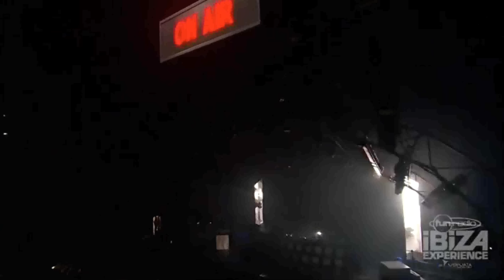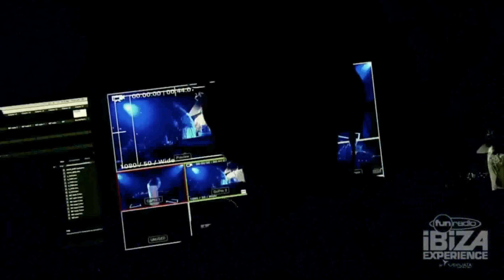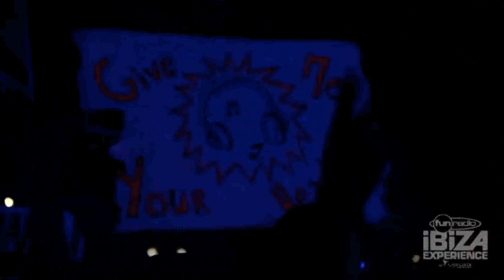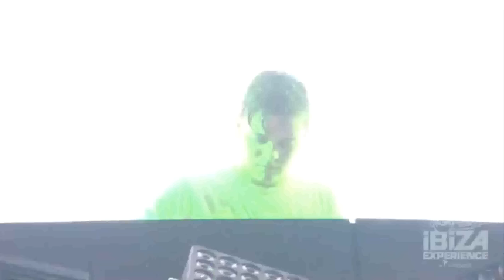Martin Garrix - Live @ Fun Radio Ibiza Experience Paris 2016 [HD]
Martin Garrix - Live @ Fun Radio Ibiza Experience Paris 2016

TRACKLIST
[00:41] 01. Martin Garrix - Animals (Martin Garrix Intro Edit) [SPINNIN']
w/ Martin Garrix - Poison [FREE]
[03:44] 02. Martin Garrix & Jay Hardway vs. Firebeatz vs. Zedd & Lucky Date vs. Deorro & J-Trick & Hardwell vs. Bastille & Audien - Wizard vs. Helicopter vs. Fall Into The Sky vs. Rambo vs. Pompeii (Martin Garrix Mashup)
w/ Jamie Lewis feat. Michael Watford - For You (Put Your Hands Up In The Air Acappella) [PURPLE MUSIC]
[05:00] 03. Martin Garrix & Third Party feat. ID - Lions In The Wild (Working Title) [STMPD]
[08:30] 04. The Weeknd - Can't Feel My Face (Martin Garrix Remix) [REPUBLIC RECORDINGS]
[10:31] 05. Afrojack & Martin Garrix vs. MOTi ft. Jenny Wahlström - Turn Up The Speakers vs. Virus (How About Now) (Martin Garrix Mashup)
[12:50] 06. Martin Garrix feat. John & Michel - Now That I've Found You [STMPD]
[15:01] 07. Martin Garrix - Animals [SPINNIN']
w/ Martin Garrix - Animals (Botnek Edit) [SPRS]
08. Sander Van Doorn & Martin Garrix & DVBBS feat. Aleesia - Gold Skies [SPINNIN']
[20:33] 09. Volt & State vs. Martin Garrix feat. Usher - Sandcastles vs. Don't Look Down (Nicky Romero Mashup) [SPINNIN'​/​PROTOCOL]
[24:32] 10. Martin Garrix ft. Justin Mylo & Mesto vs. Nicki Minaj & Drake & Lil Wayne - BouncyBob vs. Truffle Butter (Martin Garrix Mashup) [FREE​/​CASH MONEY]
w/ Pitbull feat. Lil Jon & Will.I.Am & JD - Put Your Fuckin Hands Up (Acappella) [ROCKTHEHOUZE]
[26:00] 11. Destructo feat. Ty Dolla $ign & iLoveMakonnen - 4 Real (JOYRYDE Swurve Mix) [FREE]
[27:30] 12. Martin Garrix vs. Dimitri Vegas & Like Mike - Tremor (Sensation 2014 Anthem) [SPINNIN']
w/ Avicii & Martin Garrix feat. Simon Aldred - Waiting For Love (Acappella) [PRMD]
[31:23] 13. Martin Garrix & Jay Hardway - Spotless [STMPD]
w/ Mightyfools - Footrocker (Get Your, Get Your Hands Up Acappella) [REVEALED]
[32:42] 14. Avicii & Martin Garrix - Hold On Never Leave
[36:33] 15. Martin Garrix & Jake Liedo vs. Galantis - Forbidden Voices vs. Runaway (Martin Garrix Ultra Mashup) [FREE​/​BIG BEAT]
[40:11] 16. Martin Garrix vs. Tiesto & MOTi vs. Major Lazer & DJ Snake feat. MØ - Proxy vs. Lean On (Martin Garrix Mashup) [MAD DECENT​/​FREE]
[41:44] 17. ID - Overpushing
[43:03] 18. Martin Garrix feat. Mike Shinoda - Waiting For Tomorrow (Working Title) [STMPD]
[45:30] 19. Martin Garrix feat. Bebe Rexha - In Name Of Love [STMPD]